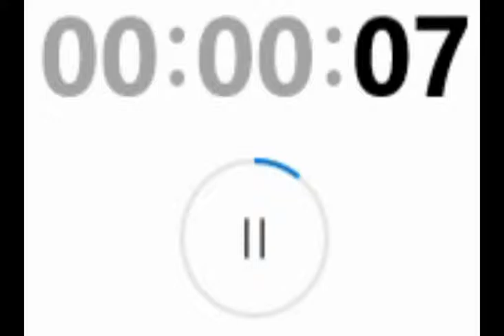2017 COUNTDOWN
Guys. Welcome to a BRAND NEW video on the channel

I will see you in another video